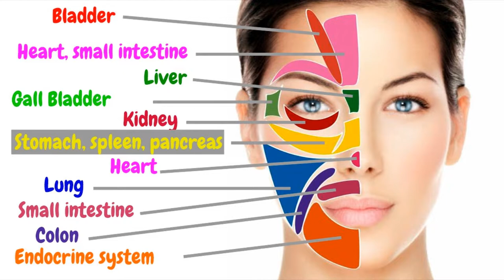FACE REFLEXOLOGY ASMR | Relaxing Face Massage with Music | 11 Reflex zones on Real Person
Facial reflexology is an alternative medicine treatment that proponents claim can heal many parts of the body. Here's what the science says, and whether it's worth trying.
Reflexology is based on the concept that areas of the body correspond with different organs and body systems. It focuses on a system of energy lines in the body, which practitioners call meridians. Acupuncturist Tsao Lin Moy, who has more than 18 years of experience as an alternative and Chinese medicine expert, explains that facial reflexology works by applying pressure to areas of the face that correspond with the body’s organs.

Stimulating these reflexology points is thought to affect the brain areas responsible for regulating the corresponding organs, explains Dr. Jacknin. The purpose of facial reflexology is to use these diagnostic points to heal the body.

“Reflexology differs from acupressure and acupuncture in that it uses a mapping of a microcosm of the body on the face, hands, feet, or ears,” Moy says. “What it does have in common with acupressure is massaging an area or point of the body to promote health through the body’s “natural healing mechanism,” Moy says. Acupressure mats are used for similar purposes.
Generally speaking, there are a couple of main approaches to facial reflexology: The Dien Chan, created by Dr. Bùi Quôc Châu, and the Sorensensistem Method, created by Lone Sorensen.

Châu’s method was inspired by ear reflexology and traditional Chinese and Vietnamese medicinal systems. In contrast, Sorensen’s method was inspired by neuroanatomy as well as Eastern and South American traditions, according to board-certified dermatologist Jeanette Jacknin, MD, an author, national speaker, and consultant with expertise in holistic dermatology.